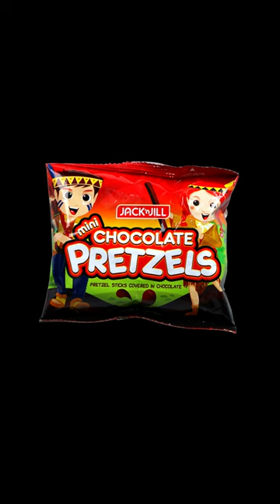German Pretzel destroyed my childhood memories!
My Equipments:
Black Gloves
Wood Chopping Board

PEACE OUT ✌